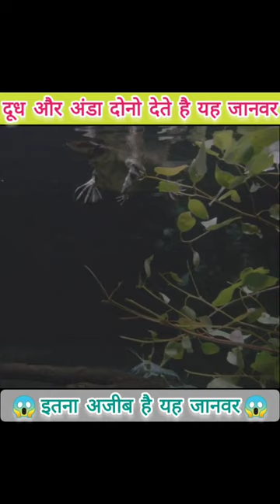platypus | duck billed platypus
The platypus(ornithorynchus anatinus), sometimes referred to as the duck billed platypus,is a semiaquatic egg laying mammals endemic to eastern Australia, including Tasmania.